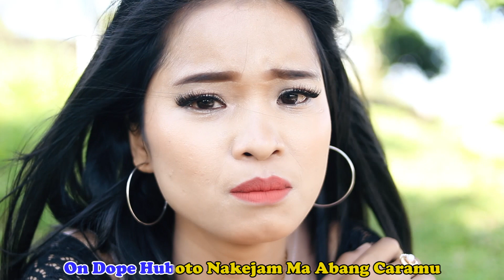Sumaida Tambunan - Pengadilan Cinta | Official Music Video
Berikut ini lagu daerah Tapsel - Madina terbaru tahun 2022 Produksi R Videography dengan alunan Musik Remix, semoga dapat terhibur bagi insan musik dimanapun berada dan jangan lupa Like Share dan Subscribe agar kami lebih semangat lagi kedepannya untuk membuat karya-karya terbaru.

Song : Pengadilan Cinta
Voc : Sumaida Tambunan
Cipta : Pe Unan Nasty
Musik/Mixing : Gema Coxlat/Ipan Ho (Sumur Studio)
Video Maker : Mhd Rosyid Lubis
Produksi : Mandheling Record 2022

On Dope Huraso Hancitna Pambaenanmu
On Dope Huboto Nakejam Ma Abang Caramu
Padahal Dinajolo Hodo Namangholongi Au
Padahal Dinajolo Hodo Namarjanji Tu Au

Sangolu Samate Hita Nadua
Hape Nape Au Mate Ho Abang Madung Mandua

Reef :
Sugari Tardokon Sugari Tardokon Panyosalan
Manyosal Au Abang Mangholongi Mu
Sugari Adong Sugari Adong Pengadilan Ni Cinta
Mahu Tuntut Doho Namangkhianati Cinta

Dilarang keras ReUpload video ini tanpa ada izin sebelumnya dari pihak R Videography.